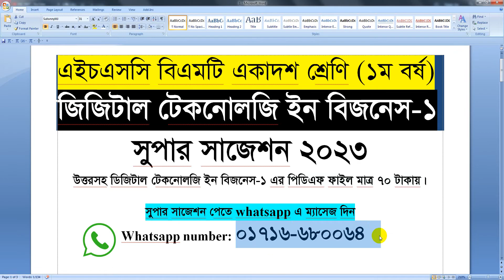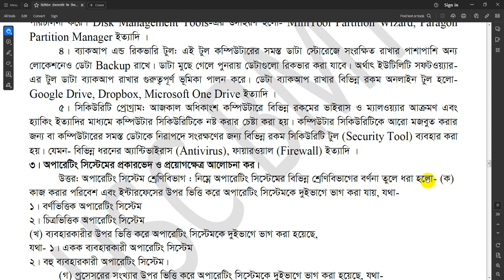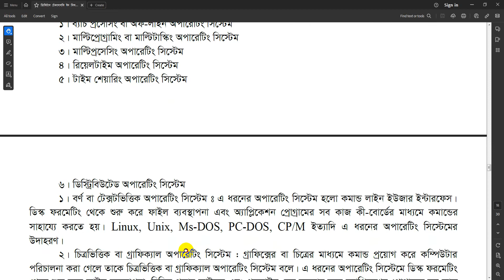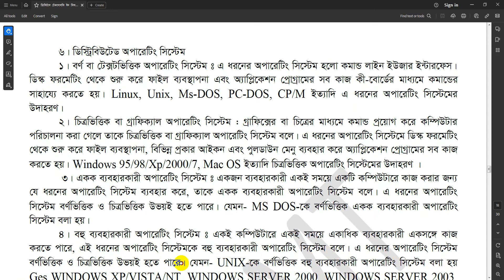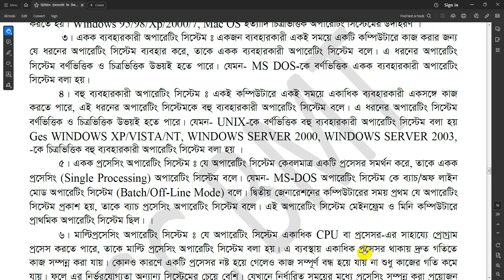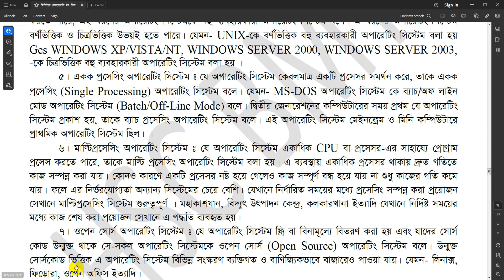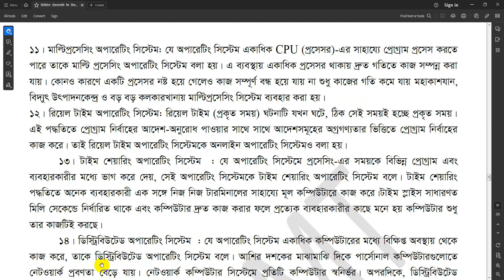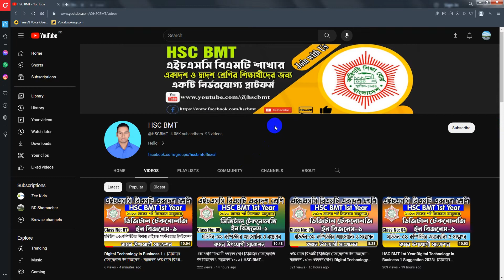Digital Technology in Business 1 suggestion 2023 BMT 1st year. ডিজিটাল টেকনোলজি ইন বিজনেস ১ সাজেশন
এইচএসসি বিএমটি শাখার একাদশ শ্রেণি শর্ট সিলেবাস ২০২৩ অনুসারে ডিজিটাল টেকনোলজি ইন বিজনেস ১ এর মডিউল ৩ কম্পিউটার লিনাক্স বেইজড সফটওয়্যার ইন্সটলেশন থেকে বিএমটি শাখায় একাদশ শ্রেণি ২০২৩ সালের পরীক্ষার্থীদের ডিজিটাল টেকনোলজি ইন বিজনেস ১ বিষয়ে পরীক্ষায় কমন উপযোগী সাজেশন থেকে বিস্তারিত আলোচনা করা হয়েছে আজকের এই ভিডিওটিতে। ডিজিটাল টেকনোলজি ইন বিজনেস ১ বিষয়ের আজকের এই ভিডিওর আলোচ্য বিষয়:
অপারেটিং সিস্টেমের প্রকারভেদ ও প্রয়োগক্ষেত্র আলোচনা কর।
Hsc bmt 1st year digital technology in business 1 suggestion 2023. Hsc bmt 1st year digital technology in business 1 suggestion 2023. Digital technology in business 1 question
এইচএসসি বিএমটি একাদশ শ্রেণি ডিজিটাল টেকনোলজি ইন বিজনেস ১ সাজেশন ২০২৩।
এইচএসসি বিএমটি ডিজিটাল টেকনোলজি ইন বিজনেস ১ সাজেশন ২০২৩ একাদশ শ্রেণি। Digital Technology in Business 1
Digital Technology in Business 1 BMT Class 11 Suggestion 2023। ডিজিটাল টেকনোলজি ইন বিজনেস ১ সাজেশন ২০২৩
ডিজিটাল টেকনোলজি ইন বিজনেস ১ সাজেশন ২০২৩। HSC BMT 1st Year Digital Technology in Business 1
এইচএসসি বিএমটি একাদশ শ্রেণি ডিজিটাল টেকনোলজি ইন বিজনেস ১ সাজেশন ২০২৩। Digital Technology in Business 1
HSC BMT 1st Year Digital Technology in Business 1 Suggestion 2023। ডিজিটাল টেকনোলজি ইন বিজনেস ১ সাজেশন
Digital Technology in Business 1. ডিজিটাল টেকনোলজি ইন বিজনেস ১ সাজেশন এইচএসসি বিএমটি একাদশ শ্রেণি